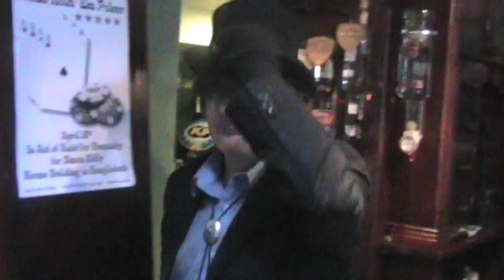Shane McGowan - Pulling a pint in Philly Ryans bar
Shane in Philly Ryans bar, Nenagh, tipperary, Ireland, enjoying a pint of guinness he poured himself.